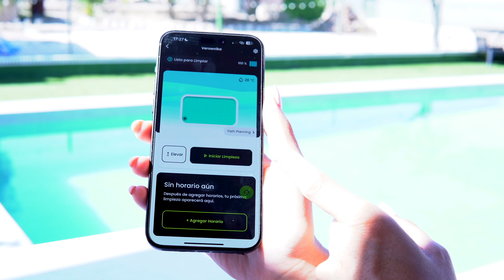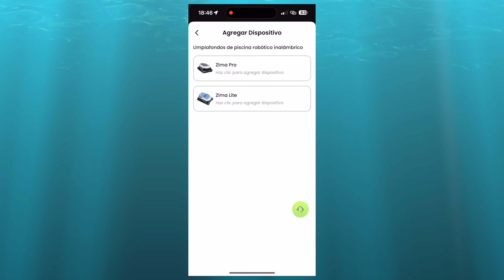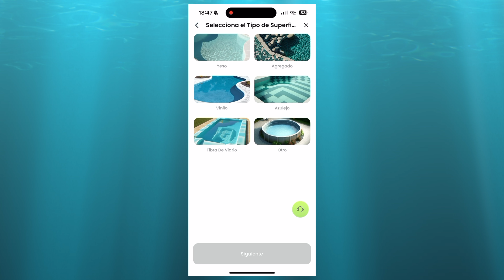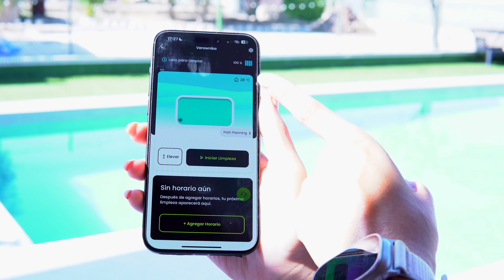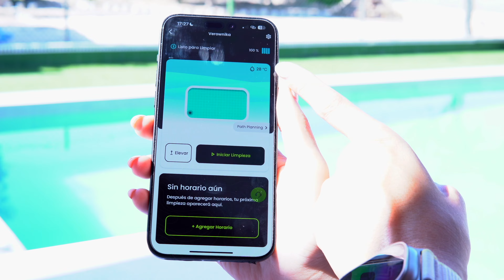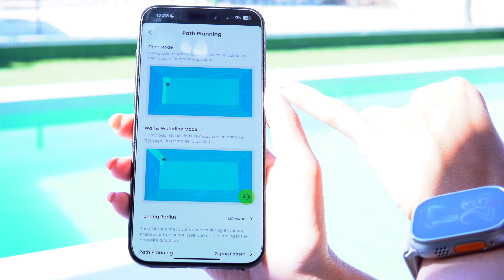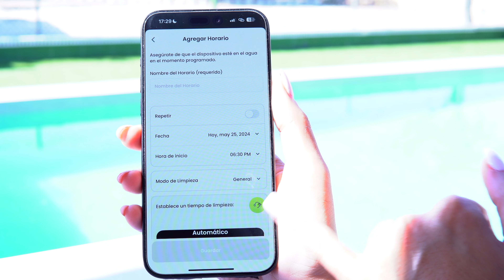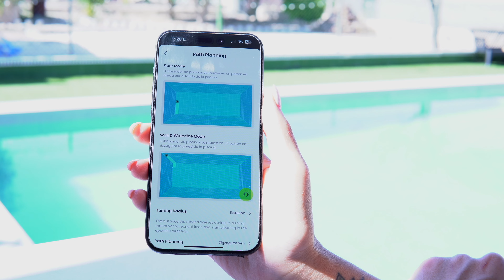Así limpié la PISCINA desde el iPhone 🏊 Review Zima Pro 2024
Os cuento como limpiar automaticamente vuestra piscina desde el iPhone con el robot limpia piscina Degrii Zima Pro
Link de compra con oferta de 1199€ a 891€ hasta 10 Junio con codigo ZIMA899PRO